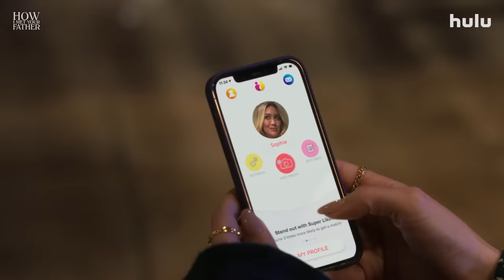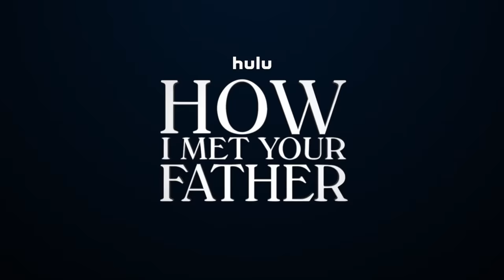HOW I MET YOUR FATHER Trailer (2022)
HOW I MET YOUR FATHER Trailer (2022) Hilary Duff, Kim Cattrall, Josh Peck, HIMYF, How I Met Your Mother Sequel Comedy Series HD